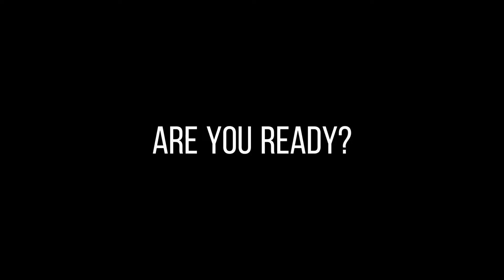Ayrton Senna (trailer)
I made short trailer, i hope you like it